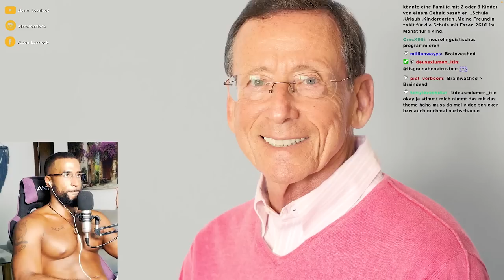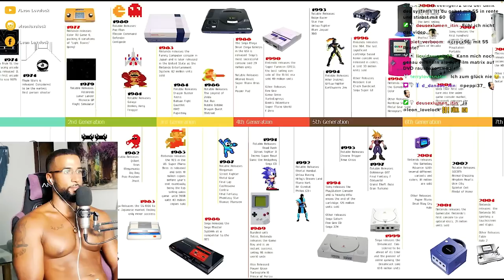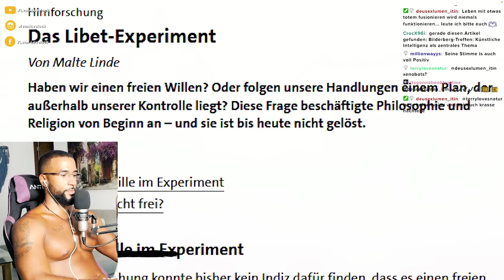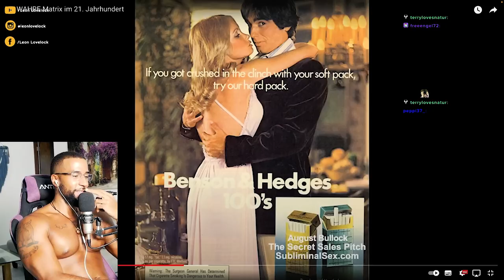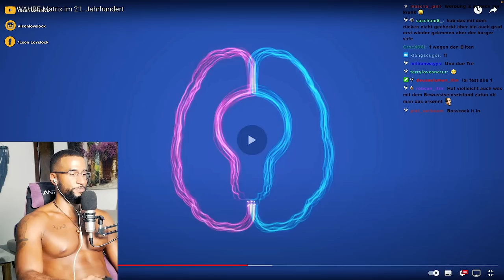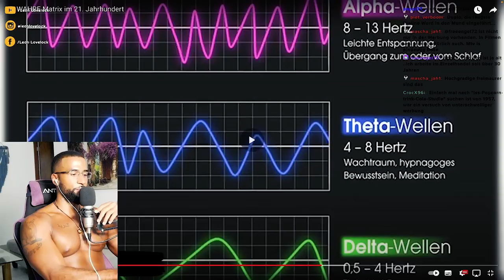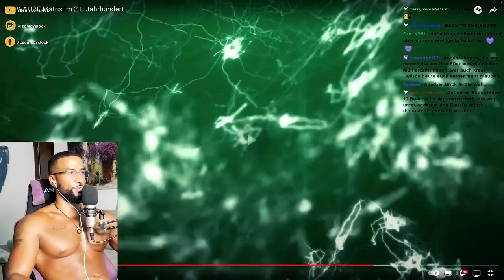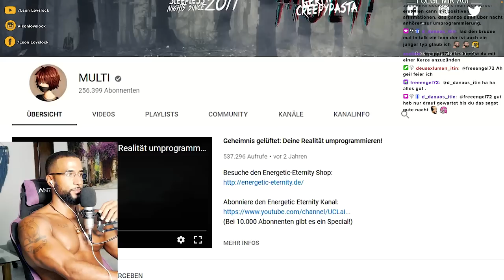DAS IST DIE WAHRE MATRIX 😱 UND SO BRICHST DU AUS! [DOKU] REACTION - Leon Lovelock